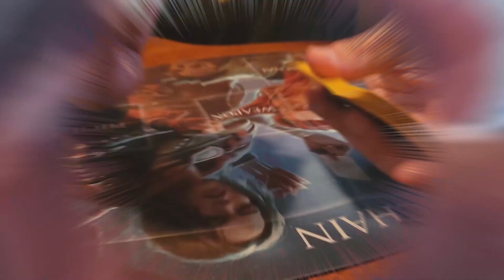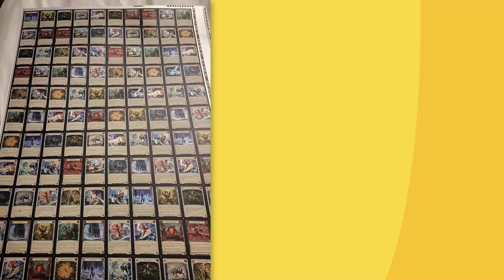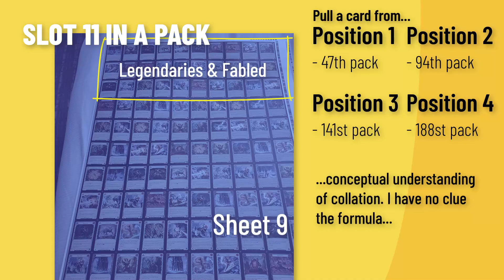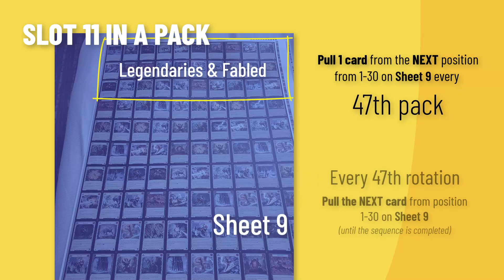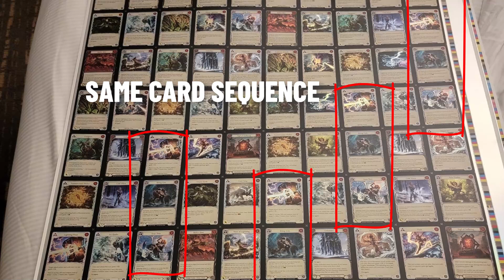The Flesh and Blood Outsiders Collation Issue. How does collation work? Time for some show and tell!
Having to go through print-production classes in college, I wanted to share what I know about various stages of this very complex process and share some thoughts about how the TCG production process COULD be for LSS (I am not claiming to know - these are all guesses), and where I think the "Outsiders God Box Issue" could have originated from.

Do I know for sure? Absolutely not! But if anything, I hope this provides some insight into some of the more nuanced aspects of collation, even outside of whatever happened with Outsiders.